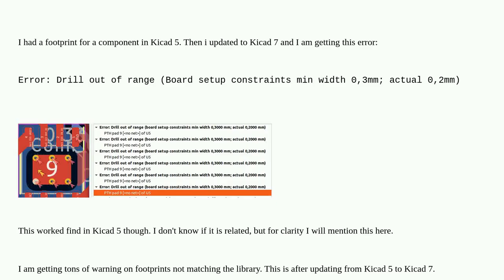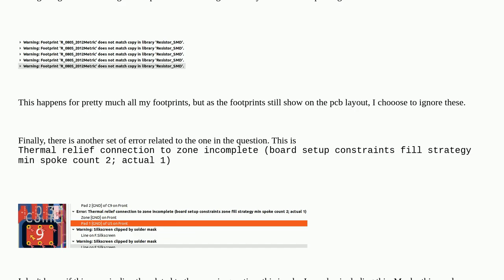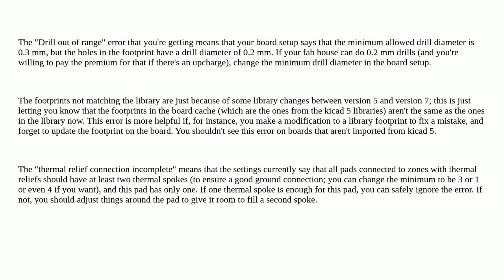Electronics: Kicad 7 - Drill out of range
Kicad 7 - Drill out of range

A special thanks goes out to the community

  kicad thermal pcb pcb-design via